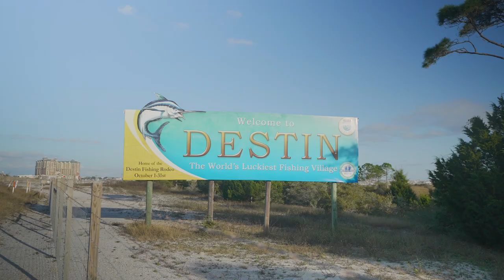Florida’s Table: Dewey Destin’s Harborside, Destin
Whether you are traveling to Florida for the sizzling nightclub scene or sultry weather and long stretches of sandy shores, the food scene throughout the state of Florida also holds some of the most diverse and interesting regional chefs in the country. Here we showcase a small, talented handful from Pensacola to Tallahassee and give you a road map on where to find culinary treats from longstanding, family-owned institutions with Gulf seafood to farming and soul food to the “paella queen.”

In this episode we introduce you to Chef Jim Shirah and restauranteur Dewey Destin, who have turned their families’ love of fishing into a handful of seafood restaurants in Destin.

Check out all of our Northwest Florida episodes of Florida’s Table

About Paradise
Paradise is a global adventure channel for travelers and dreamers seeking inspiration for their next adventure. We collaborate with some of the most talented creators and tastemakers across all sectors, painting a picture of the beautiful world we live in. Come join our endless search.

About Emergent Media
Emergent Media is a lifestyle network for the Modern Explorer. We tell the stories that reverberate with globally minded humans seeking to live inspired lives motivated by self-discovery and fueled by authentic experiences. From travel, food and adventure, to interior design, music and culture, there’s always something new to explore!